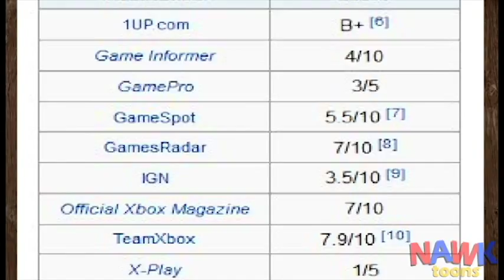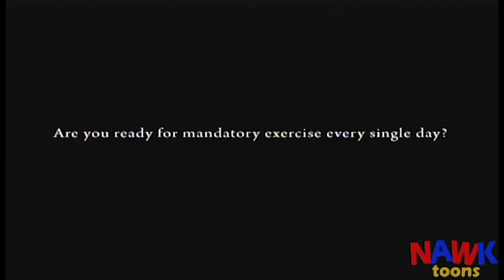Hail to the Chimp Review PS3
Let's learn about political politics!